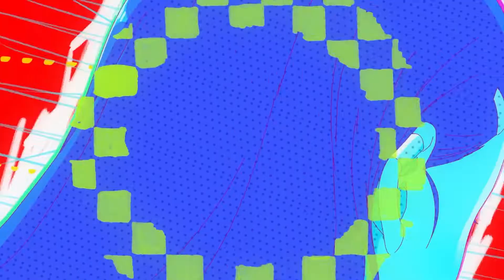[AMV] Zettai Ryouiki (Ken Ashcorp Anime Mashup)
Katsucon 2023 Lewd / Ecchi Finalist

Been working on this one for a while now. Was inspired by a lot of more "fanservice" centered AMVs, so you might not wanna watch this one if you don't like that kind of content.

Reminder: This is all for fun and entertainment. Hopefully we're all mature enough here to handle some naughty cartoons.

Footage is from Panty & Stocking with Garterbelt, Nagatoro-san, Bakemonogatari, and Nisemonogatari